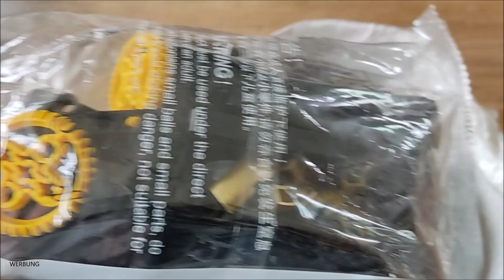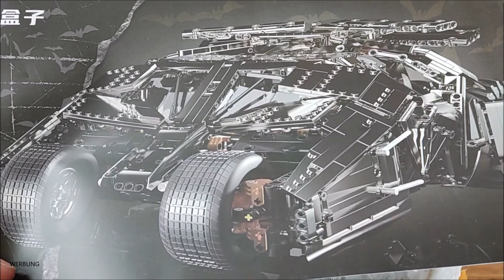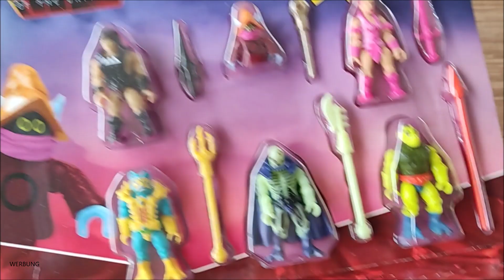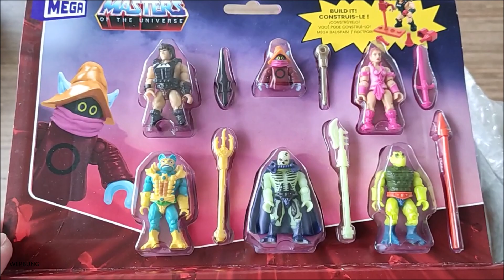Geht es mir wirklich gut? Ich baue wieder ein Technic Set 😱 Und zwar mit richtig fetten Reifen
Im neuen Video der Noppenstein Stube gibt es einen kleinen Haul.
Heute gibts ein Set von Barweer zu bestaunen. Ich habe mir von K-Box den Tumbler geholt. Und ein kleines Figuren Set von Mega Construx zu Masters of the Universe.